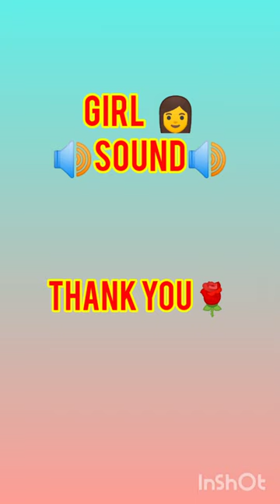All human Sound 🔊! sound is kids,boy,girl,aliane,, robort, oldman l है बच्चे, लड़का, लड़की, अकेला,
Title

All human Sound 🔊! sound is kids,boy,girl,aliane,, robort, oldman

सभी मानव ध्वनि 🔊!  साउंड है बच्चे, लड़का, लड़की, अकेला, रॉबर्ट, बूढ़l

shorts

सभी मानव ध्वनि 🔊! साउंड है बच्चे, लड़का, लड़की, अकेला, रॉबर्ट, बूढ़ा

Video topic -:
One video different🔊 sounds
Kids 👶  boy 👨  girl 👩 alian 👽 robot🤖 oldman 👴